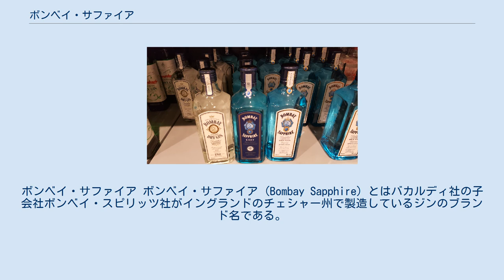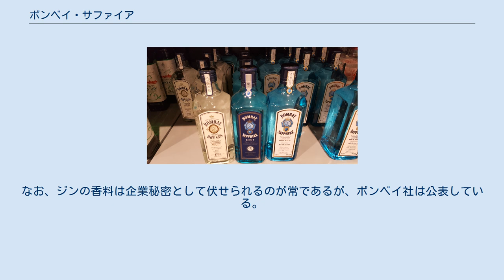ボンベイ・サファイア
ボンベイ・サファイア ボンベイ・サファイア (Bombay Sapphire) とはバカルディ社の子会社ボンベイ・スピリッツ社がイングランドのチェシャー州で製造しているジンのブランド名である。
1987年から発売されている。
製品の流通はバカルディ社が行っている。
 ボンベイ・サファイアの名前は、英国統治下のインドでジンが人気を博したことから、都市の名前であるボンベイ（1995年、ムンバイに改称）を冠することとなったのが由来である。
当時はマラリア予防の目的で、トニックウォーターにキニーネを混ぜて飲んでいた。
トニックウォーターは医療品ではあったが、より洗練された飲み物として楽しむ為にジンを加えるようになった。
 原材料と蒸留方法において際立っている。
伝統的な原材料であるジュニパーベリーに加え、9つの香料と植物（アーモンド、レモンピール、スペインカンゾウ、オリスルート、セイヨウトウキ、コリアンダー、シナニッケイ、ヒッチョウカ、マニゲット）が加えられている。
なお、ジンの香料は企業秘密として伏せられるのが常であるが、ボンベイ社は公表している。
通常、アルコール分と香料は混ぜ合わされて蒸留されるが、このスピリッツは蒸留され、その蒸気がハーブやスパイスを通されるため、薫り高いジンに仕上がっている。
この特殊な香り付けの方法をヴェーパー・インフュージョン製法（vapor infusion）と呼ぶ。
 アルコール自体を作るベースとしてはスコットランドで作られた穀物のみを使用している。
そして最後に加える水は英国ウェールズのヴェルヌイ湖（Lake Vyrnwy）を水源とする。
 またスーパープレミアムジンとして、10種のボタニカルにさらにベルガモットとアンブレットシードを加えたスター・オブ・ボンベイが販売されている。
 四角く、サファイア色のガラスから作られた瓶が特徴である。
ラベルにはヴィクトリア女王の肖像をあしらっている。
 ボンベイ・サファイアはドライ・マティーニによく使われる。